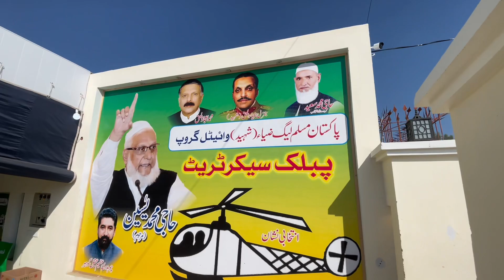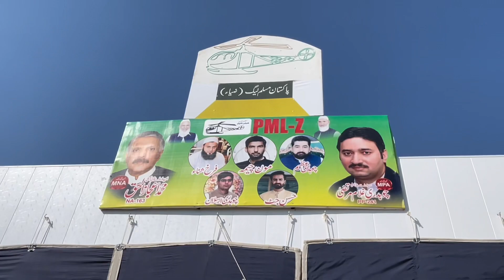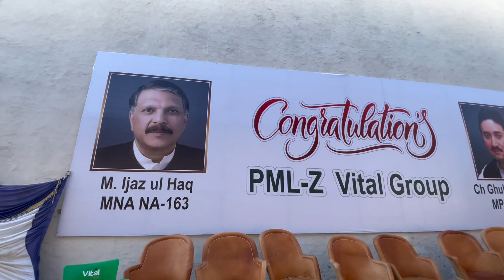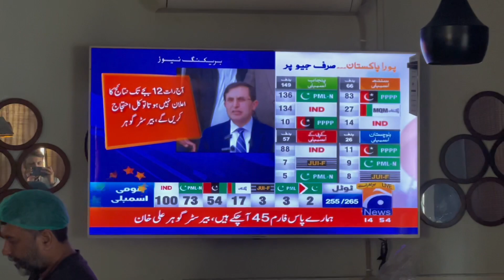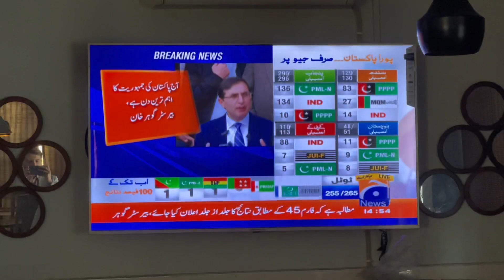Dosto ko First Income ki Party Dy di🎉 | Bhot Kharcha Hogya 🙁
Sajawal Khan Vlogs